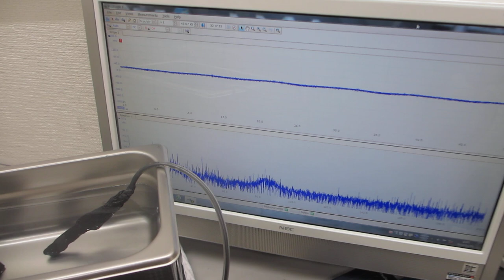超音波プローブによるスイープ発振制御技術（オリジナル超音波システムの開発技術）